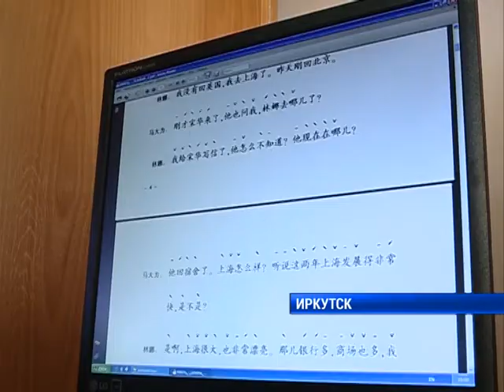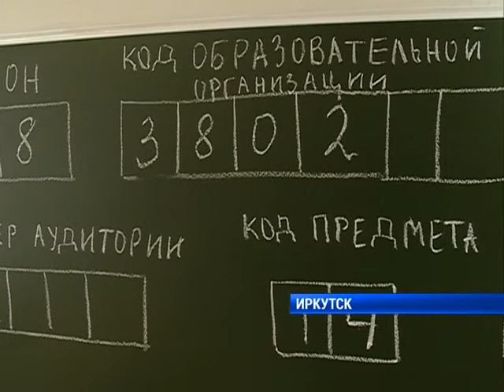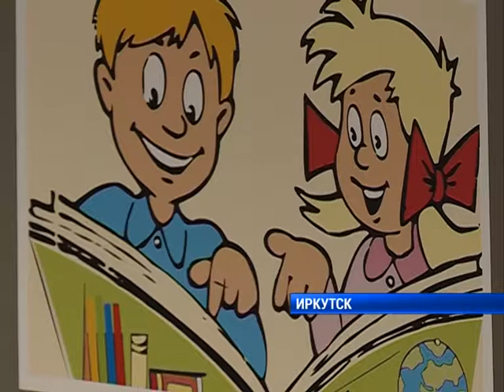Пробный ЕГЭ по китайскому языку